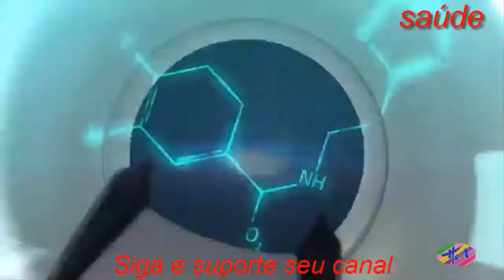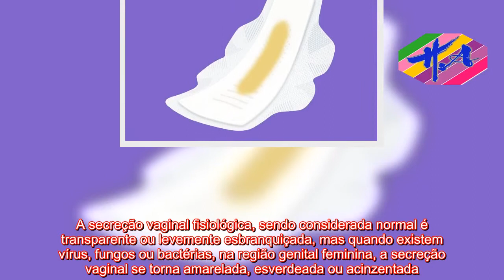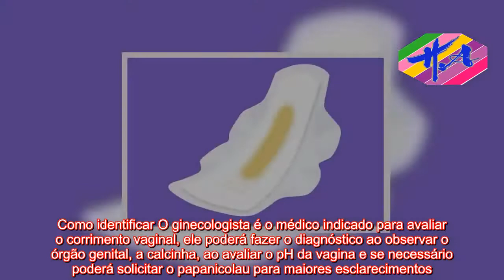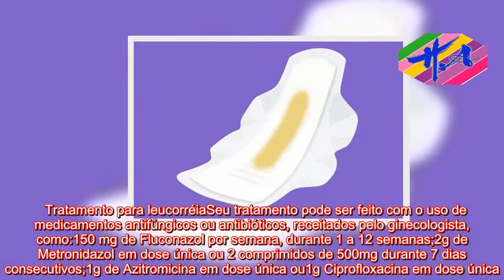Saúde - O que é Leucorréia e como Tratar - Tua Saúde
A leucorréia é o nome que se dá ao corrimento vaginal, que pode ser crônico ou agudo, podendo também provocar coceira e irritação genital. Seu tratamento é feito com o uso antibióticos ou antifúngicos em dose única ou durante 7 ou 10 dias dependendo de cada situação.A secreção vaginal fisiológica, sendo considerada normal é transparente ou levemente esbranquiçada, mas quando existem vírus, fungos ou bactérias, na região genital feminina, a secreção vaginal se torna amarelada, esverdeada ou acinzentada.   O fluxo vaginal ou corrimento pode ser causando por diversas doenças do aparelho reprodutor, como a inflamação dos ovários ou do útero, candidíase ou mesmo uma simples alergia, por isso um diagnóstico bem feito é o método ideal para identificar e tratar sua causa de forma eficiente.Como identificar O ginecologista é o médico indicado para avaliar o corrimento vaginal, ele poderá fazer o diagnóstico ao observar o órgão genital, a calcinha, ao avaliar o pH da vagina e se necessário poderá solicitar o papanicolau para maiores esclarecimentos.Normalmente a cor, a espessura e outros sintomas presentes ajudam o médico a identificar qual o microorganismo envolvido e qual o tratamento adequado em cada caso. Saiba o que quer dizer cada cor do corrimento vaginal e como é feito seu tratamento.  Tratamento para leucorréiaSeu tratamento pode ser feito com o uso de medicamentos antifúngicos ou antibióticos, receitados pelo ginecologista, como:150 mg de Fluconazol por semana, durante 1 a 12 semanas;2g de Metronidazol em dose única ou 2 comprimidos de 500mg durante 7 dias consecutivos;1g de Azitromicina em dose única ou1g Ciprofloxacina em dose única.As infecções podem ser causadas pelo contato íntimo desprotegido e por isso o tratamento dos parceiros são recomendados para o tratamento alcançar resultados.